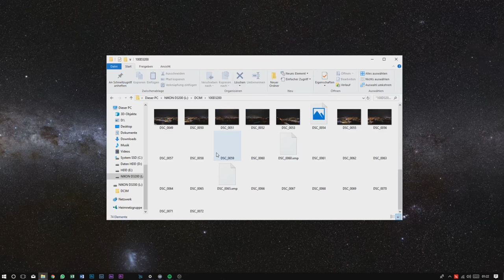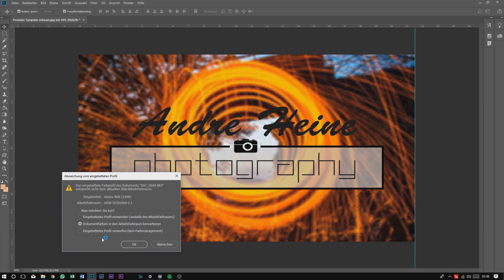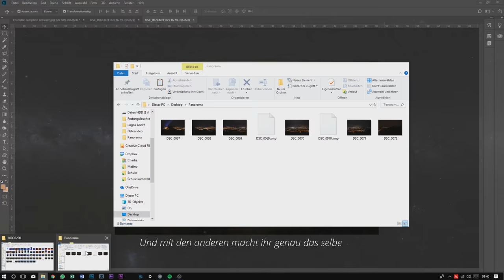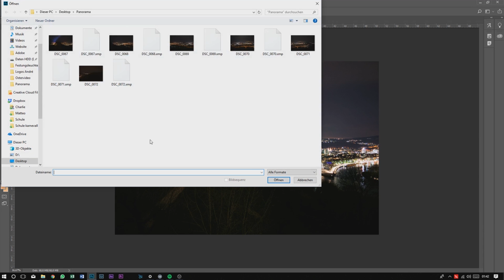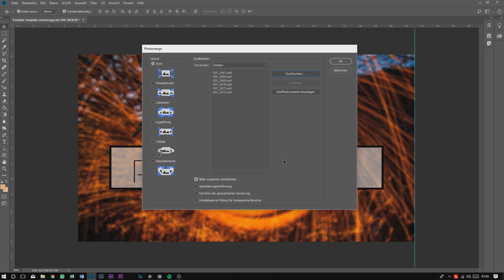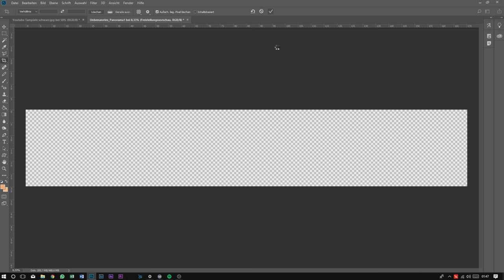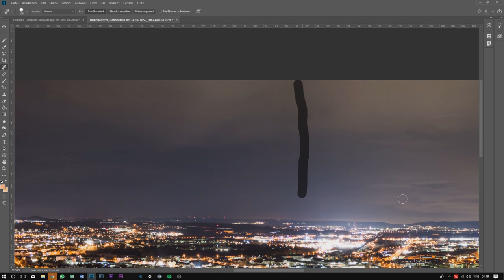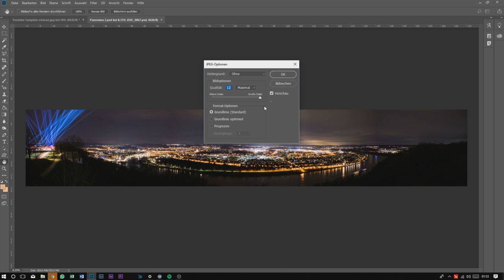Panoramafotografie Zusammenfügen [Teil 2] [8K]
In diesem Video zeige ich wie ich meine Panorama zusammenschneide.